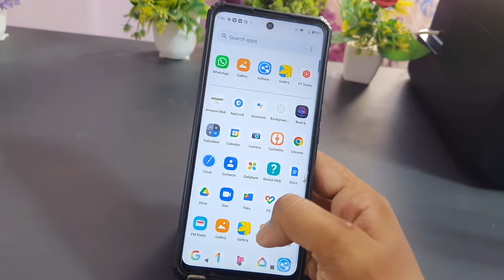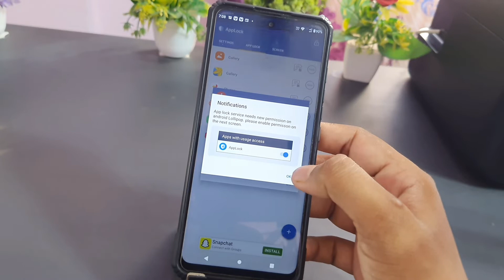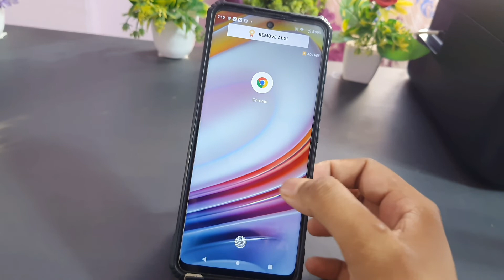How to lock apps in Moto g42 /Moto g42 me app lock kaise kare/moto app lock setting